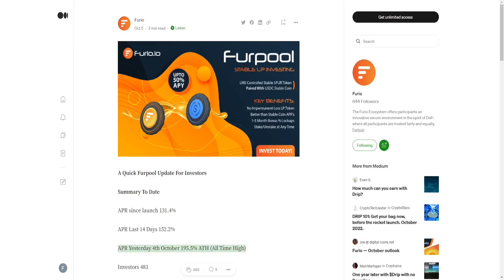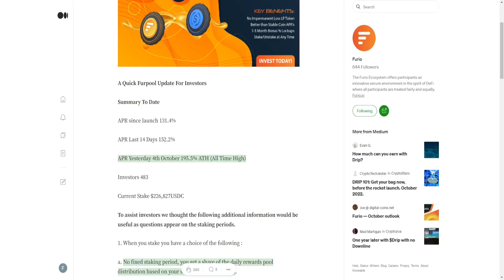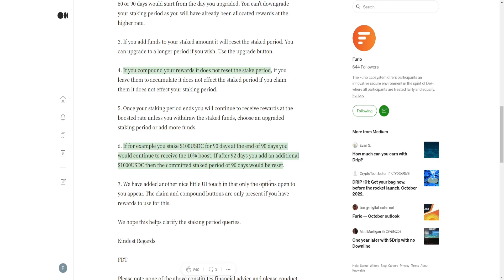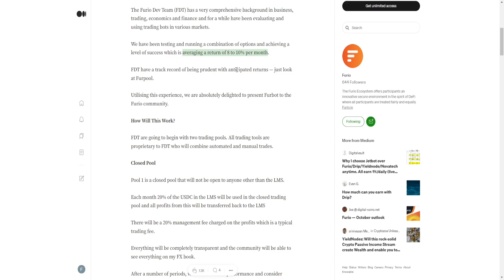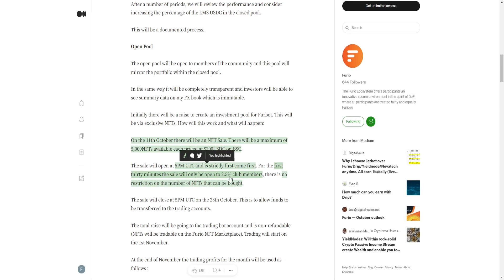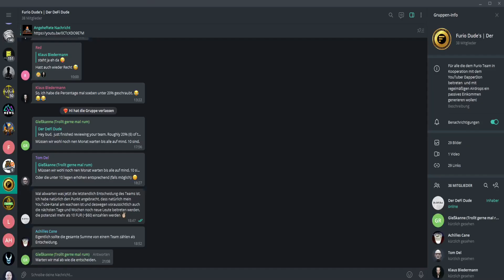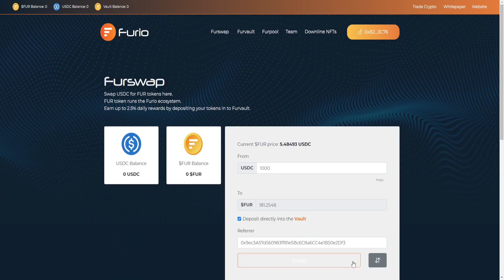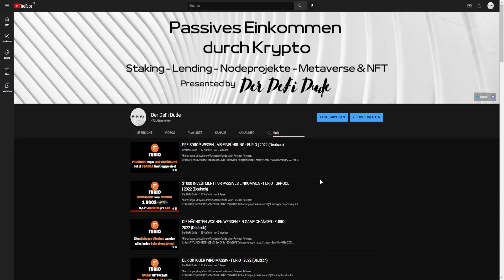FURPOOL JEDEN TAG MIT NEUEM ALL-TIME-HIGH - FURIO | 2022 (Deutsch)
Vault Referrer Adresse: 0x9ec3A57d560983ff81e5Bc6C8a6CC4e1B50e2Df3

🖥 MEINE KRYPTOBÖRSEN

📈 MEINE AKTIENBÖRSE

📈 MEIN STEUERTOOL